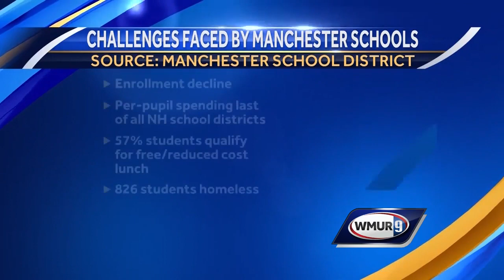Business leaders aim at education reform in Manchester